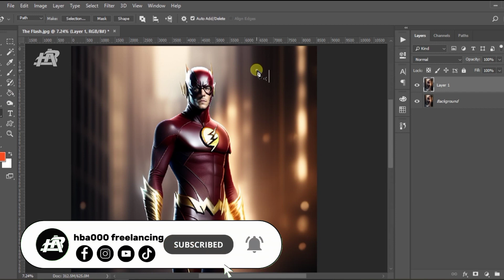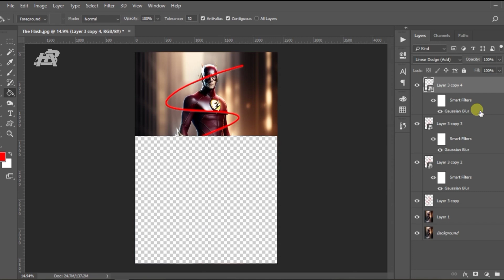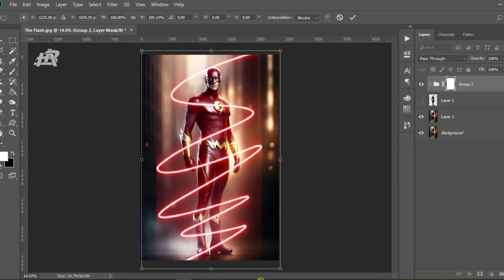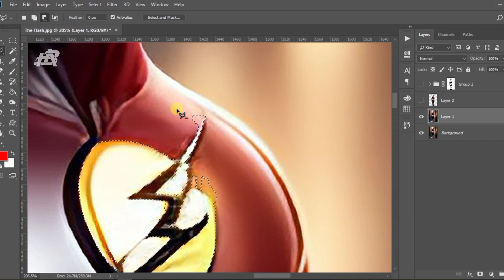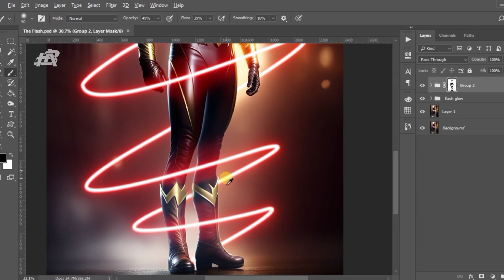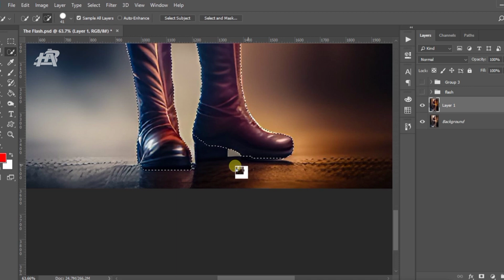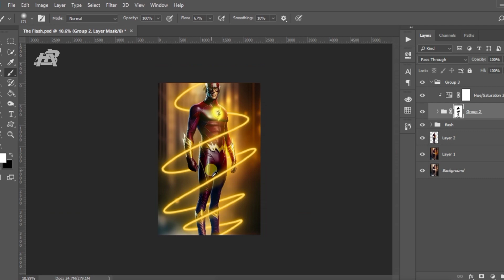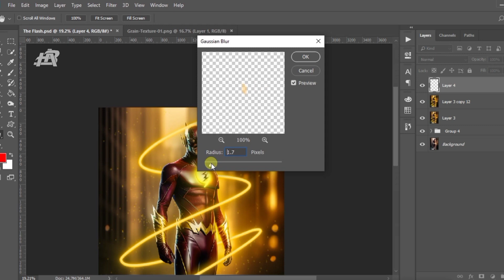New Amazing Photoshop Glow Effect By hbaooo Freelancing.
This video teaches you to create a fantastic Photoshop manipulation.

Follow us;